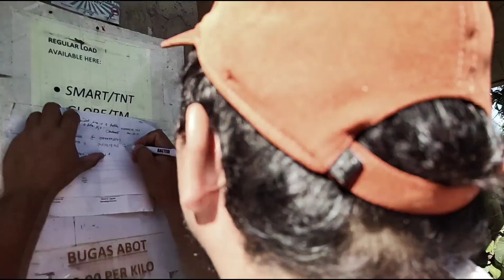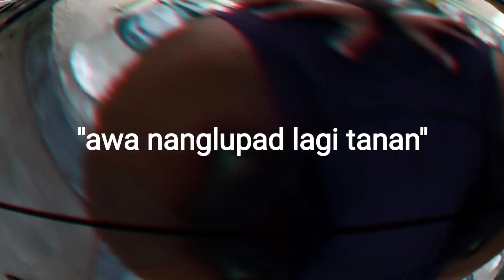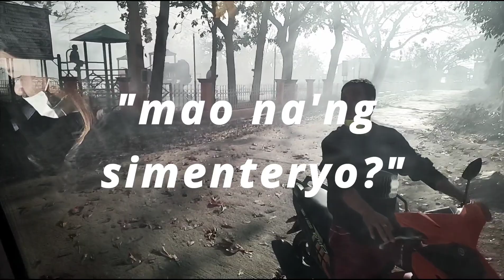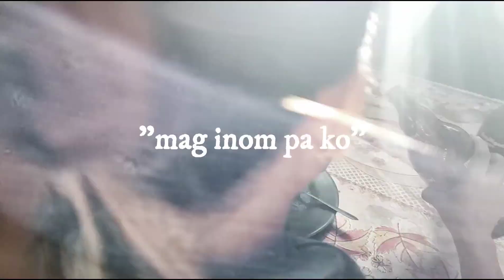TWENG - CEMETERY GAMES introduction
distribution of Alpha Phi Omega (ΑΦΩ) relief goods sa Bohol + cemetery games for Odette